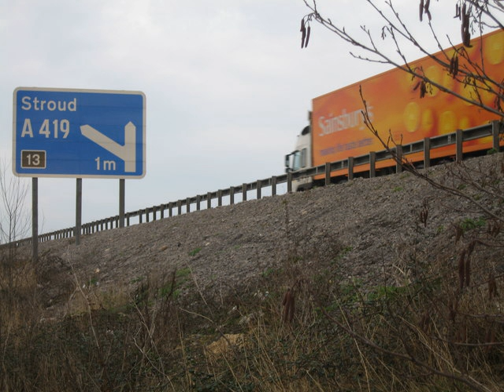Food miles | Wikipedia audio article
00:01:43 1 Overview
00:04:01 2 Food miles in business
00:04:36 3 Calculating food miles
00:05:32 4 Criticism
00:05:40 4.1 Fair trade
00:06:50 4.2 Energy used in production as well as transport
00:09:45 4.3 Livestock production as a source of greenhouse gases
00:11:23 4.4 "Local" food miles
00:12:33 4.5 Lifecycle analysis, rather than food miles

- Socrates

SUMMARY
Food miles is the distance food is transported from the time of its production until it reaches the consumer. Food miles are one factor used when assessing the environmental impact of food, including the impact on global warming.The concept of food miles originated in the early 1990s in the United Kingdom. It was conceived by Professor Tim Lang at the Sustainable Agriculture Food and Environment (SAFE) Alliance and first appeared in print in a report “The Food Miles Report: The dangers of long-distance food transport”, researched and written by Angela Paxton.Some scholars believe that an increase in the distance food travels is due to the globalization of trade; the focus of food supply bases into fewer, larger districts; drastic changes in delivery patterns; the increase in processed and packaged foods; and making fewer trips to the supermarket.  These make a small part of the greenhouse gas emissions created by food; 83% of overall emissions of CO2 are in production phases.Several studies compare emissions over the entire food cycle, including production, consumption, and transport. These include estimates of food-related emissions of greenhouse gas 'up to the farm gate' versus 'beyond the farm gate'.  In the UK, for example, agricultural-related emissions may account for approximately 40% of the overall food chain (including retail, packaging, fertilizer manufacture, and other factors), whereas greenhouse gases emitted in transport account for around 12% of overall food-chain emissions.  Researchers are currently working to provide the public with more information.
The concept of "food miles" has been criticised, and food miles are not always correlated with the actual environmental impact of food production. In comparison, the percentage of total energy used in home food preparation is 26% and in food processing is 29%, far greater than transportation.